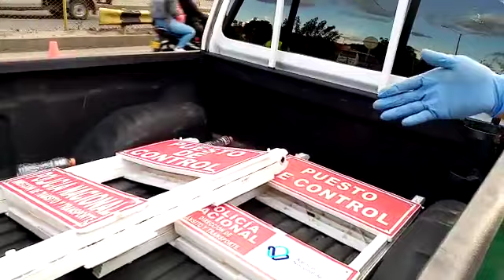La veeduría de movilidad en Cúcuta